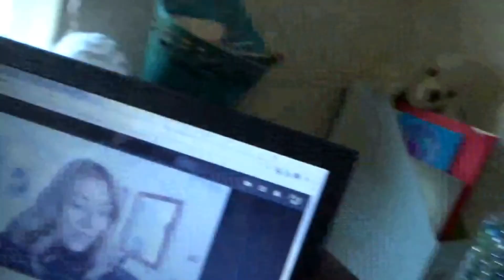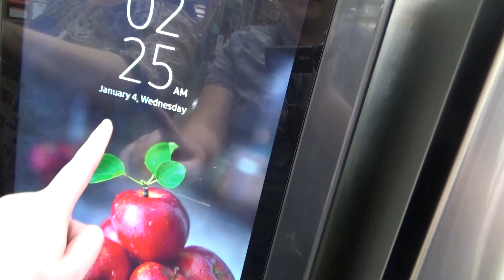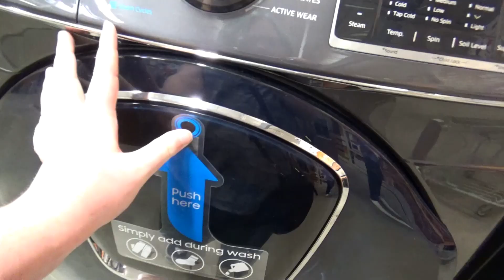Vlog 5 - Design Studio, Cute Animals, Beautiful Views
We finished up everything at the design studio and now the time has come for them to start building our home!!

Recorder: Screencast-O-Matic v2.0
Editor: Movavi Video Editor
Thumbnail Editor: MediBang Paint Pro